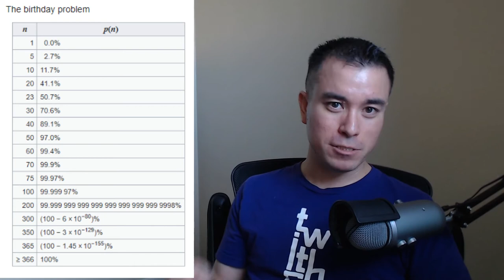Birthday - Apple Looks Stuff Up(I turned 36 today!)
Wikipedia - Birthday